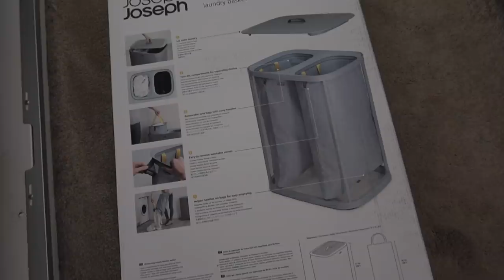HOME VLOG! 🏡 haircare routine, airwrap update & utility room organisation • finished renovation! AD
Tangle Teezer brushes mentioned:
The Wet Detangler ⇢
Easy Dry & Go ⇢
The Ultimate Finisher ⇢
Scalp Exfoliator & Massager ⇢
Pet Teezer ⇢